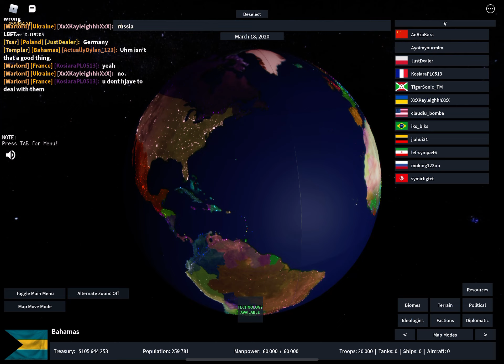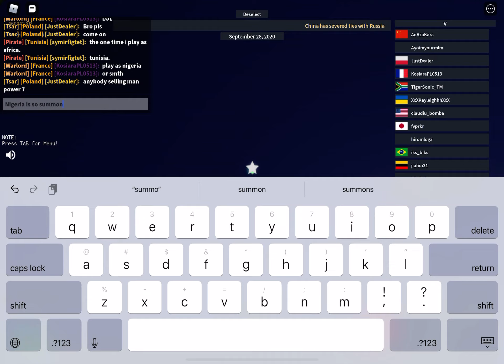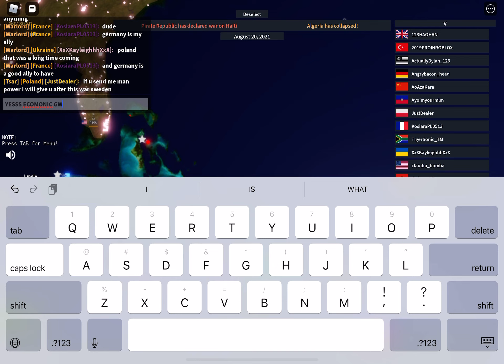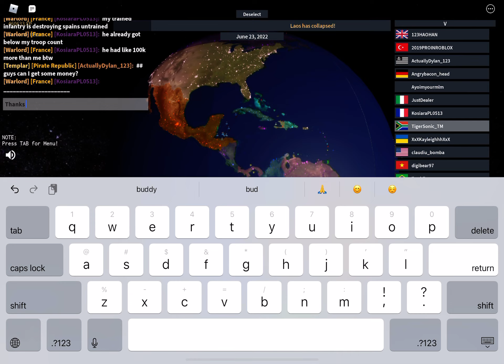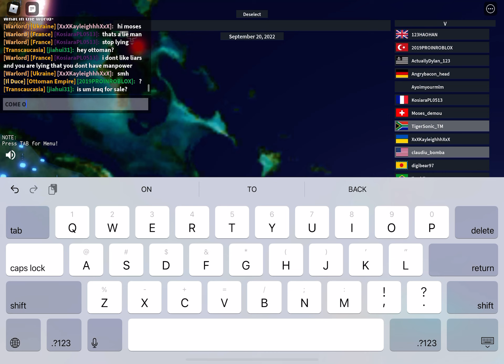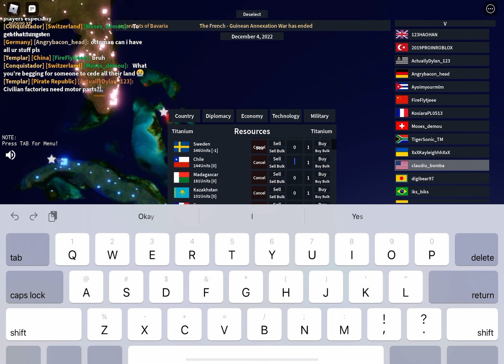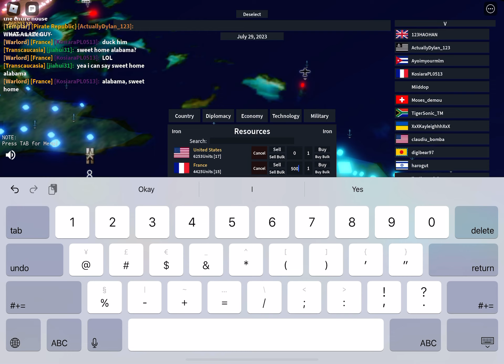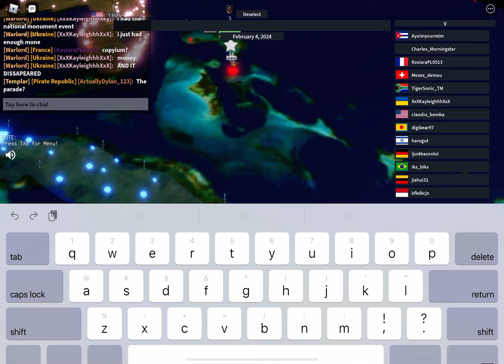(Trying new counrry) EXPANDING THE PIRATE REPUBLIC